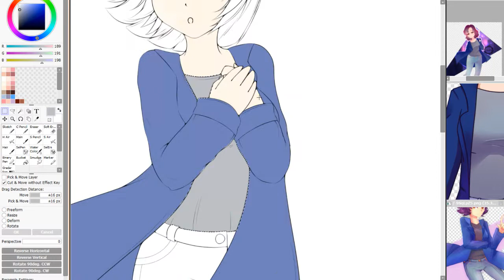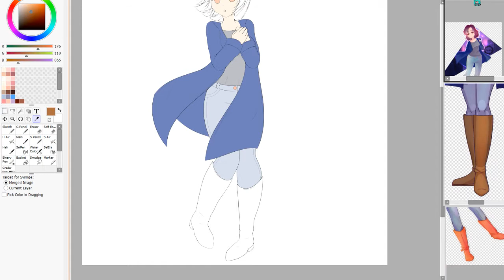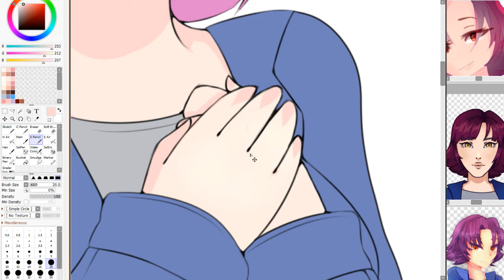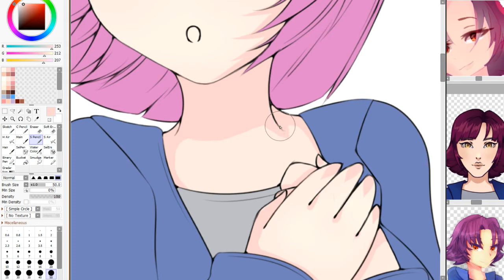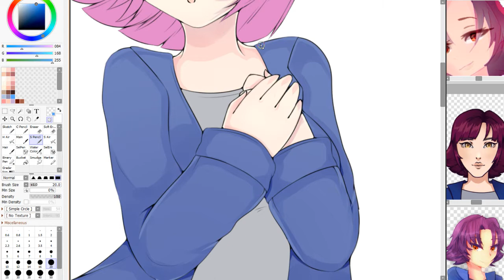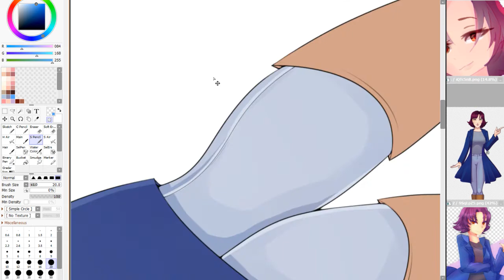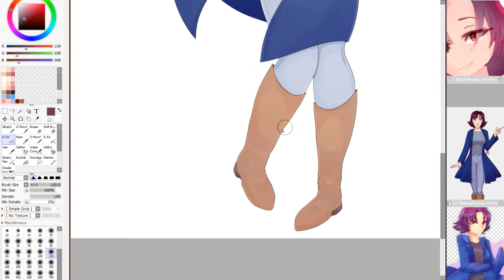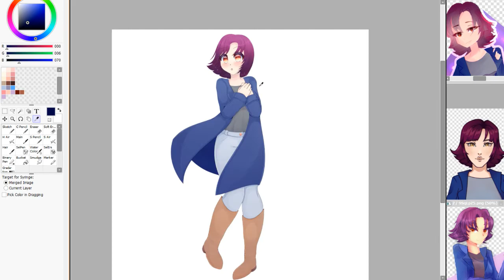Beryl [SpeedArt]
Completed Drawing: 6 hours
Deviantart: Zapklink.Deviantart.com
Tablet: Wacom Bamboo CTL-470